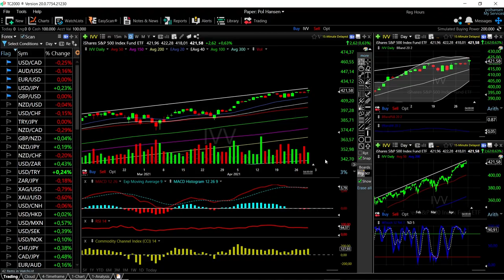ARKK, DVY, VTI, MCHI and IVV forecast for April 30, 2021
Timecodes
0:00 - Intro
0.14 - ARK
1:44 - DVY
2:36 - VTI
3:09 - MCHI
3:59 – VVI
5:05 - End